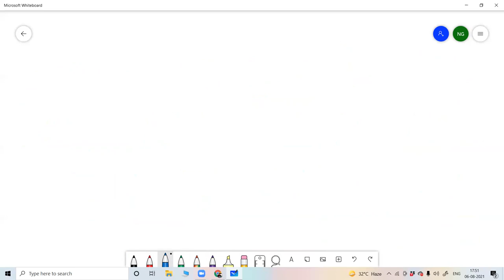LT English Aspirants Final Grammar Questions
Through this video Metamorphosis  brings forth important grammar questions which will definitely come in exam.This will definitely help the aspirants  of  NTA NET,lecturer and LT exam of Uttarakhand.

A warm hello to all Literature and Language enthusiast! I am Nagendra Singh Gangola and have carved my niche by qualifying UGC NET (English), USET (Topper’s Rank) and many states SET exams. I have been working in the field of English since last 19 years. I run the oldest and most authentic Instittute (Metamorphosis) for NET/SET/PhD ENTRANCE/M.A ENGLISH/LT/LECTURER/GRAMMAR (all One Day Competitions) at Haldwani (Uttarakhand).My students have marked their excellence in all the fields.

Hey! Come and learn something new on Nagendra's Metamorphosis. Here’s a course you might like: Uttarakhand Lecturers Exam (English) Complete Pacakge by Nagendra Singh Gangola.